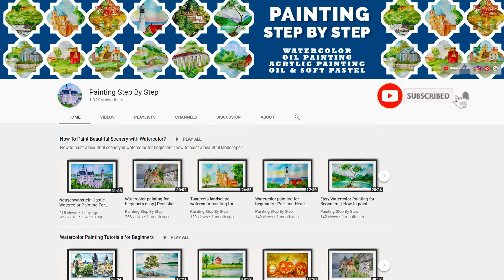SHIVRATRI DRAWING | LORD SHIVA COFFEE PAINTING FOR BEGINNERS | HOW TO PAINT MAHADEV IN COFFEE EASY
How to draw Shiva step by step? Shiva drawing for beginners. Shiv drawing. शिव की ड्राइंग कैसे करें?  Lord Shiva drawing step by step tutorial. Lord shiva painting for beginners.  शिव की पेंटिंग बनाना सीखें |  Bholenath drawing / painting step by step. Maha Shivratri and Sawan special drawing.   How to make coffee painting on canvas? Coffee painting tutorial. Shivratri drawing easy. Mahashivratri easy drawing. Om namah shivay drawing. Bholenath drawing step by step. How to draw Shiva face? Face sketching tutorial.

 How to do coffee painting? Coffee painting on canvas. How to make coffee painting on bottles?  Standing Shiv Ji, How to paint Lord shiv ji painting with coffee?  Lord shiv easy drawing with coffee step by step. Shivratri special. ॐ नमः शिवाय  | महाशिवरात्रि  शिव ड्राइंग कैसे करें? | शिव पेंटिंग बनाना सीखें | महा शिवरात्रि ग्रीटिंग कार्ड ट्यूटोरियल Lord Shiva drawing for kids. Lord Shiva Trinetra drawing. Sawan / Maha Shivratri greeting card making tutorial.

Support Painting Step By Step

Materials & Equipment Used / Suggested

Camera for making videos and photography

Apple iPhone

YI 4K Sports & Action Camera

Oil Paper

Canvas Board

Stretched Canvas